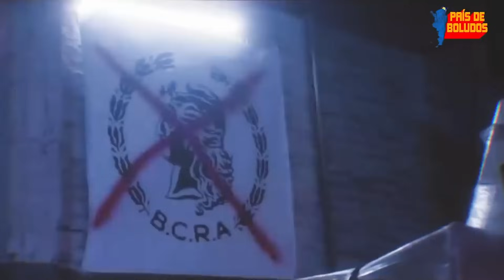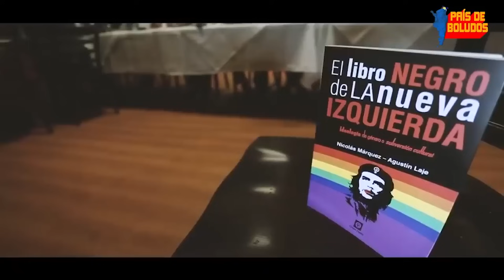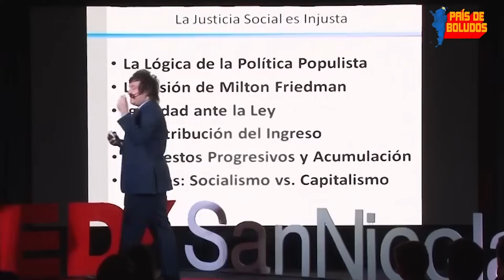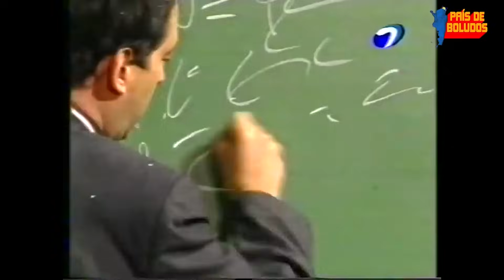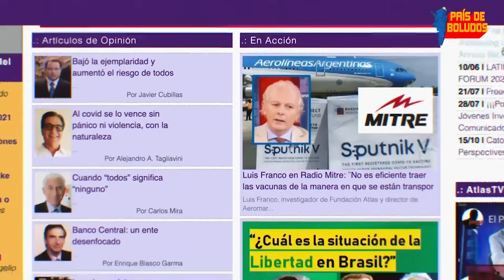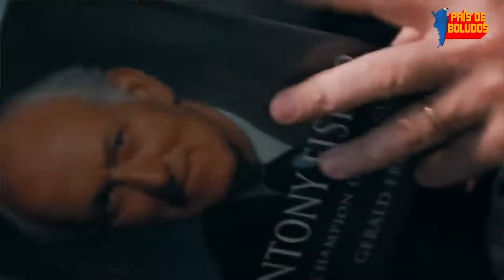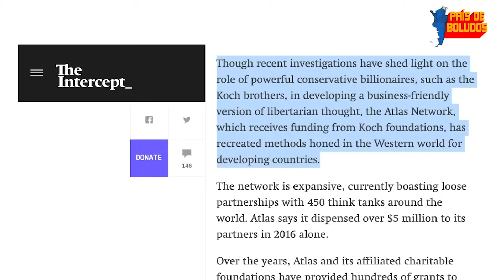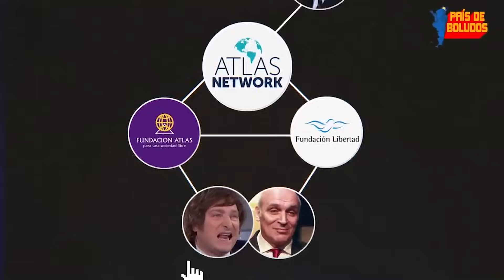LIBERTARIOS: ¿QUIÉN LOS BANCA? | PERO ENTONCES | NICO GUTHMANN | PAIS DE BOLUDOS | PDB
Los libertarios (que a veces también se llama liberales aunque no es lo mismo) tomaron protagonismo en todo el mundo. En Argentina Javier Milei y José Luis Espert aparecieron como una alternativa al kirchnerismo y al macrismo, como la ¨antipolítica¨.

En este capítulo te muestro que atrás de los libertarios o liberales hay fundaciones que les ponen plata, y atrás de estas fundaciones hay una fundación más grande llamada Atlas Network, que hizo crecer un argentino, Alejandro Chafuen. Así armaron un mensaje coordinado, unificado y, principalmente, muy potente y cautivador.